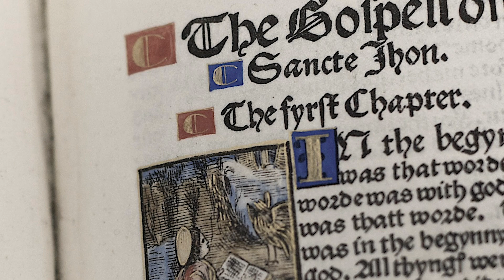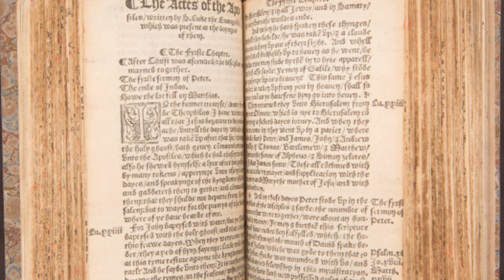Book Minute: William Tyndale, Protestant Reformer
The real-life story of William Tyndale is more dramatic than any novelist could pen. Betrayed by a friend, Tyndale was arrested for heresy by imperial authorities and imprisoned for over a year near Brussels. In 1536, William Tyndale was tried and convicted of heresy and treason. He was strangled and put to death, then burned at the stake. The apparent reason being his English translation of the Bible. Tyndale published his first edition of the New Testament in 1526. He ultimately succeeded in finishing the Pentateuch, the book of Jonah, and some of the books of the Old Testament before being arrested and executed in 1536. Printings of Tyndale’s translations, among them a 1536 edition, are on display at Museum of the Bible.

Sign up to receive The Book in your inbox daily